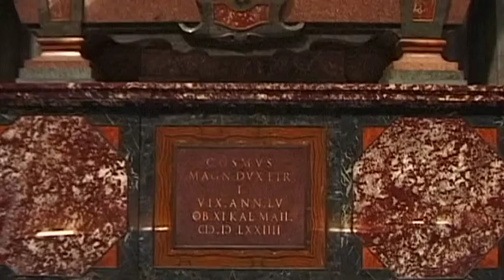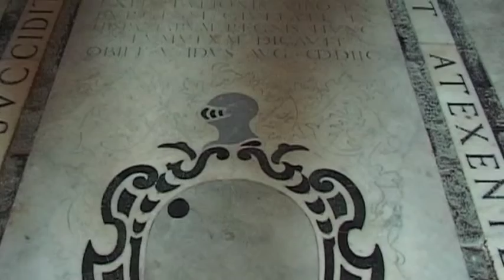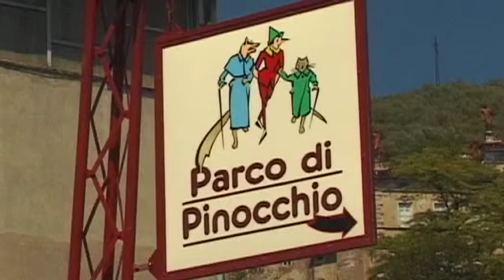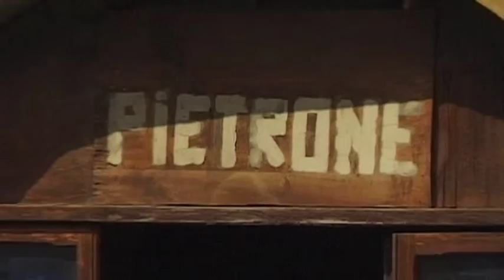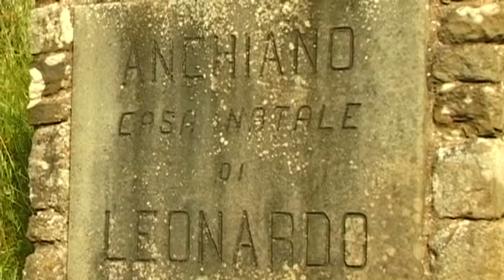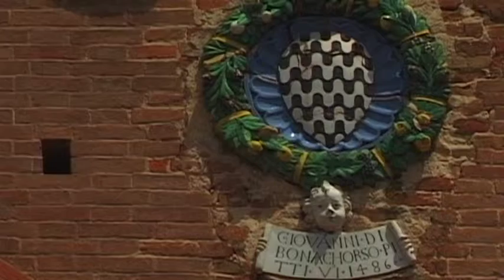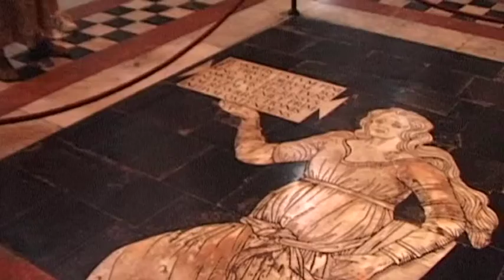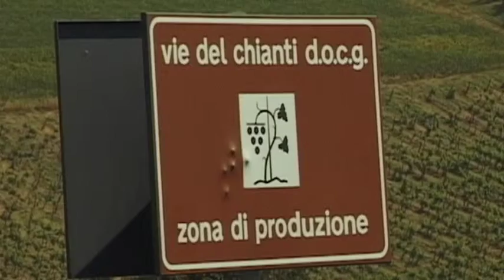Tuscany Vacation Travel Video Guide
Travel video about destination Tuscany.
Florence is the capital of Tuscany and at the end of the 14th Century was ruled by a few leading families who not only financed churches but also competed in building magnificent palaces. Of these, the Medici family proved to be the most powerful.It is a city of art and joie de vivre and past home of important artists and sculptors such as Donatello, Michelangelo and Leonardo Da Vinci, plus the writers Dante and Boccaccio, not to mention the scientist, Galileo Galilei. The most modern of the Tuscany spas was built in the valley below Montecatini Alto which can be reached on a rack-railway which climbs to the top of the mountain through orchards and fields. Lucca, one of Tuscany’s most important historical towns, rises from the lower reaches of the Serchio river, on a former swamp. Dating from the Middle Ages, it is surrounded by a massive brick wall which helped the town retain its independence and also protected it from the floodwaters of the Serchio. The precarious imperfection of the Leaning Tower of Pisa is in stark contrast to the grandiose palaces and religious buildings of the Medici family and the natural contours of the hills. The Cathedral, Bapisterium and Campanile form a unique, grandiose harmony and display the liberal mindedness of those who were in power during their construction. Olive groves and vineyards line the gentle hilly landscape around the picturesque, Vinci. The birthplace of Leonardo is a simple farmhouse above the square in which only a modest bust portrays this universal genius. Surrounded by the cities of Florence, Siena, and Pisa, Certaldo is a Middle Age village built of red brick and was the birthplace of the author, Giovanni Boccaccio. The heart of Tuscany lies around the provincial capital of Siena, a Gothic city of great artistry. The entire structure, its squares and streets, most of the residential quarter and noble palaces, the cathedral and the church, date back to the 13th and 14th centuries. History and culture combined with the beauty of nature…Tuscany has it all!